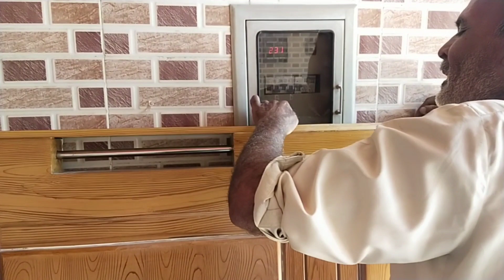Furniture polish karny ka tarika || fake grain k oper polish kesy kare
Bed polish karne ka tarika
Lacquer polish karne ka tarika
Fake grain polish
Garin polish karne ka tarika
High gloss polish karne ka tarika
Furniture design
Bed design
Furniture design